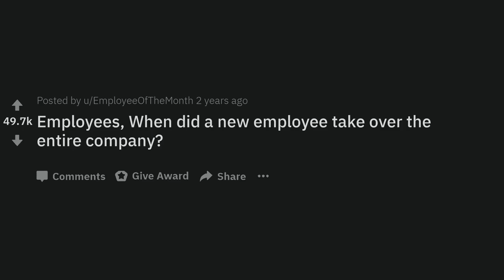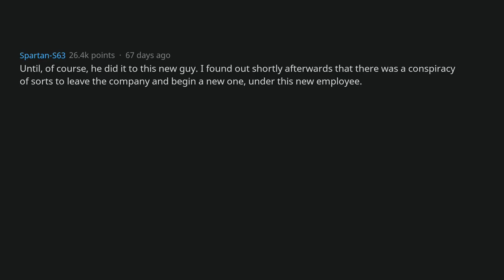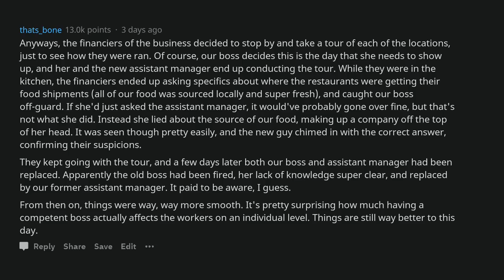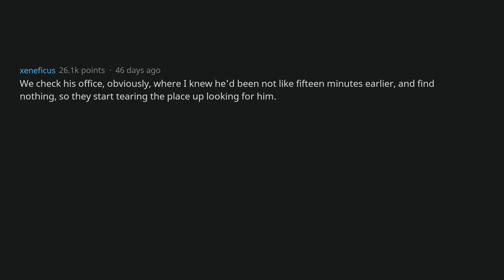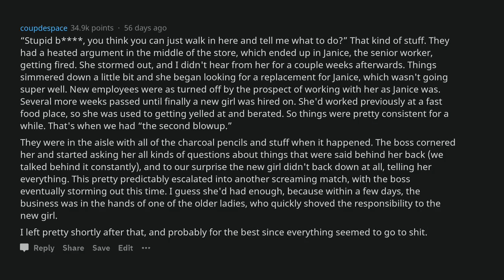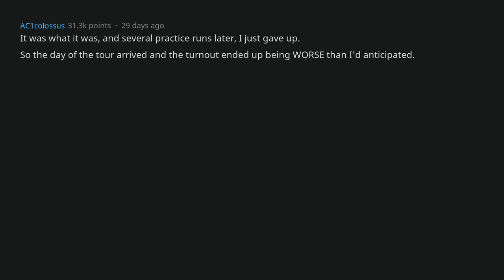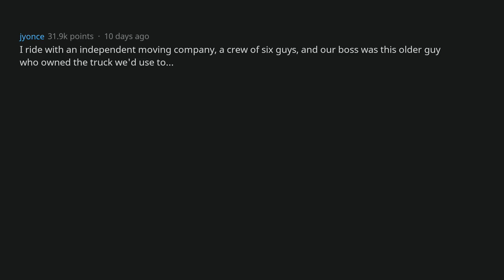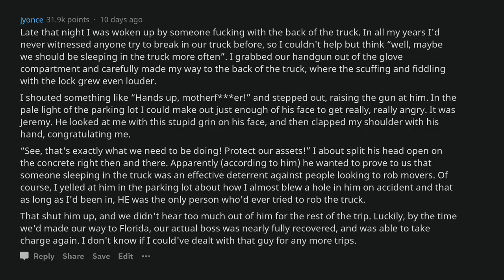When The New Employee Took Over The Whole Company [AskReddit]